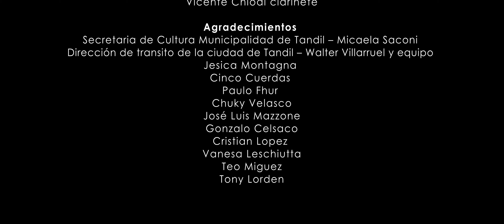El retrato de Dorian Gray - Turco Chiodi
By films José Martín Delgado
Actúan.
Angelina Mangi -Pedro Canales - Guillermo Chiodi
Con la colaboración de un gran equipo.

Mariana Mendiri
Francisco Sprovieri Muñoz y  Fedee Clemente
Julieta Alina Candia
Manuela Pose
Slatan DeCabeza
Jose Mariano Montesinos
Agradecimientos
Mica Saconi
Subsecretaría de Cultura y Educación Tandil
Walter Villarruel y equipo
Dirección de tránsito de la ciudad de Tandil
Jesica Montagna
Paulo Germán
Jose Luis Mazzonene
Gonzalo Celasco
Cristian Lopez
Vanesa Leschiutta
Teo Miguez
Andres Hidalgo
Y como siempre a la MAGIA que siempre nos acompaña creando las condiciones necesarias para que nuestro arte explote.
Recomendación: si pueden ver el video en un Smart tv mejor. Poner calidad 4 k que se ve como Netflix diría mi mama.